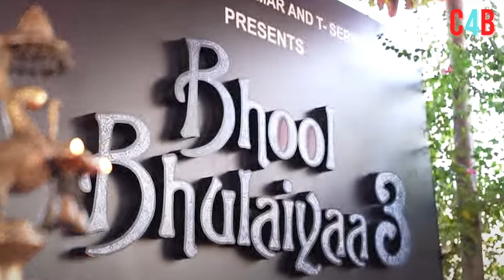Kartik Aryan's Upcoming Film Bhool Bhulaiyaa 3 Trailer Date Finally Out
Kartik Aryan Film Bhool Bhulaiyaa 3 Trailer on THIS Date